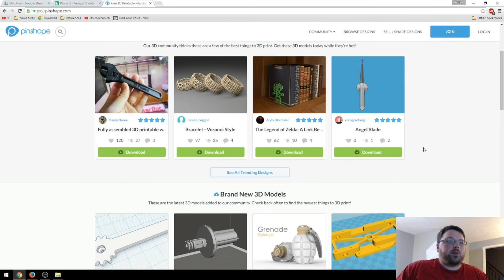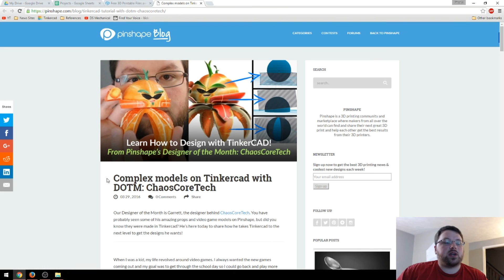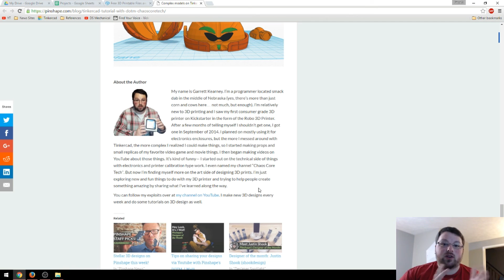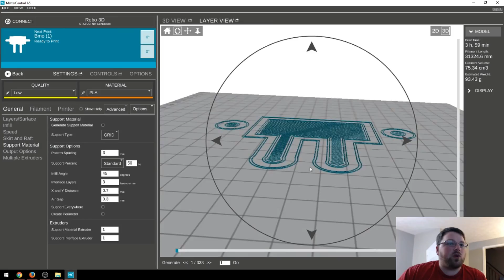3D Printed BMO! - Pinshape DOTM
This is a 3D printed BMO. I created this as an exclusive model for Pinshape as I was nominated as their Designer of the Month for April. Unfortunately the site announced they were shutting down (update: maybe not?). So I'll be posting the files on other sites. I also wrote a blog post for them.

You can check out Pinshape here (my section is at the bottom of the page)

You can read the blog I wrote for them here (if they take it down I'll update the link to some files I stored)

As for the actual model. I modeled it in Tinkercad. I designed it to be easily printed in one piece with no supports needed. I printed it on my Robo 3D R1 with Hatchbox White PLA.

Print Settings:
Layer Height: 0.3mm
Infill: 20%
Supports: No
Raft: No